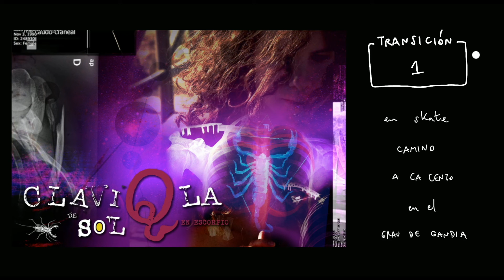En skate camino a Ca Cento (en el Grau de Gandía) • la Cris [ transición 1 ]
Espero que disfrutes de este viaje sonoro de CLAVÍQLA DE ☉ (en ♏︎). Nunca quise grabar un disco pero, ya sabes... las (re)vueltas de la vida siempre nos traen otros planes. He puesto todo el amor de mis huesos en cada una de las canciones, transiciones y grietas. Ojalá puedas usarlo para confiar en ti, en tu creatividad y en la certeza de que puedes hacer cosas valiosas en este mundo.

Recomiendo usar 🎧

Si te apetece, me encantará leerte en comentarios contándome
qué es lo que se te despierta, sientes, imaginas, escuchas, bailas...

[ tracklist ]

Transición 1 | En skate camino a Ca Cento (en el Grau de Gandía)
Canción 1 | I'm on my way
Canción 2 | Georgift
Transición 2 | Gael riéndose con Laia y Ferràn (en Cabrera de Mar)
Canción 3 | Ya está naciendo
Transición 3 | Las maderitas del yoga con Isabel (en Beniopa)
Canción 4 | Piedras
Transición 4 | Camillas eléctricas (Hospital de Gandía)
Canción 5 | Historia Sin Fin
Transición 5 | Cristina Banegas en Axolotl
Canción 6 | Suelto Mi Lengua
Transición 6 | Comiendo un pastel de zanahoria con la Yaya (en el Grau de Gandía)
Canción 7 | I am Agua
Transición 7 | Violeta se fue a los cielos y la Cris a por agua (película y Marjal)

:: TRIBU ::

➡ Beatbox, beats, percusiones, body music, synth bass, teclados,
guitarra, ukelele, coros, voz principal, producción y composición | la Cris

➡ Animaciones y slow motion | la Cris

➡ Diseño y Artwork
• Tere Núñez | Idea original

➡ Colaboraciones
• Rodrigo Hernández Marta | Snare drum en canción 6
• Cento Carbó | Voz de la INTRO en canción 7

➡ Ingeniero de sonido, producción, músico y mezcla
• Vicent Huma | En canciones 1, 2, 5 y 6

➡ Mastering
• SP Estudios

➡ Confianza de hierro
• Juan Feijóo | Producción de PIEDRAS

:: SOBRE LA CRIS ::

Nació en Las Palmas de Gran Canarias y se crió en la Playa de Gandía.
Es una artesana musical del placer y atrevimiento.
Escucha lo bello en lo infraordinario.
Se dedica a la infancia y la vejez.
Hace malabares con el tabú.
No sabe hacer su CV.
Respira y abraza.